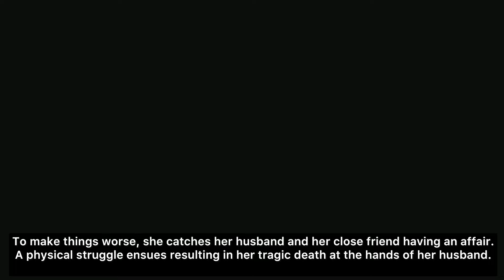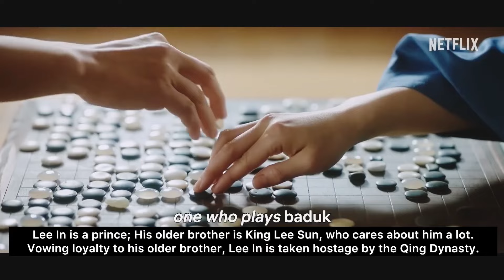New Hot Romantic Korean Drama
New 2024 Korean drama || 2024 KDrama

Key moments

00:00 intro
00:10  love song for illusion
00:35  Flex X Cop
01:08   Marry My Husband
01:58   Captivating the king
02:39   Queen of Divorce
03:01   Doctor Slump
03:25   Branding in Seongsu

👇🏻Watch 10 Most Expensive Chinese Drama :👇🏻

🟢Videos & photos are not mine .